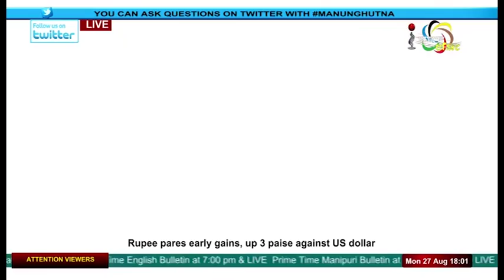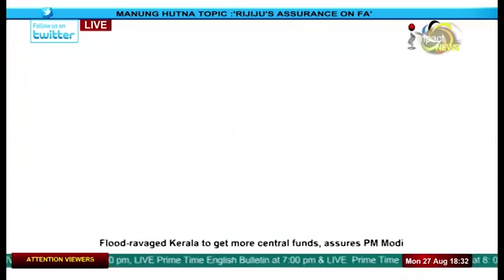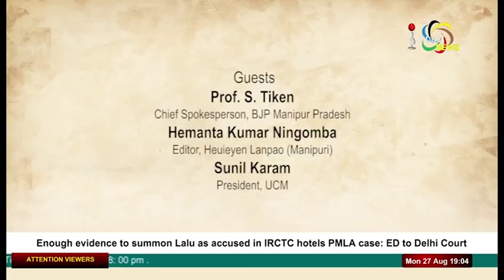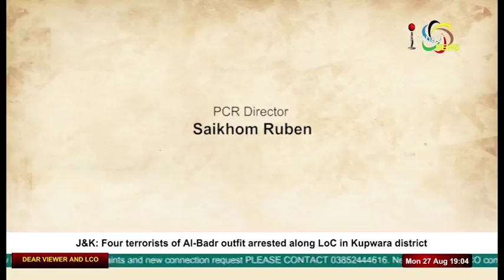(FULL) RIJIJU’S ASSURANCE ON FA On Manung Hutna 27 August 2018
Guests:
Prof S Tiken
Chief Spokesperson, BJP Manipur Pradesh

Hemanta Kumar Ningomba
Editor, Heuieyen Lanpao (Manipuri)

Sunil Karam
President, UCM

Host:
Raj Nongthombam